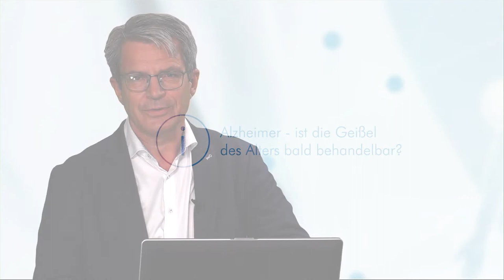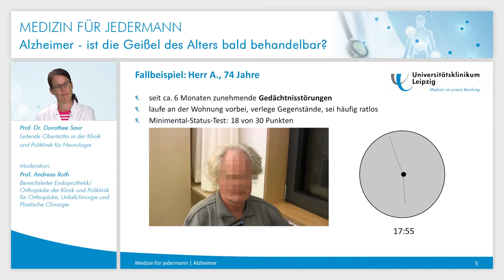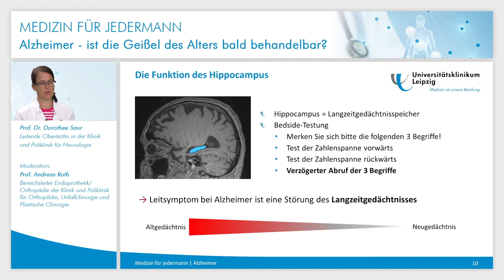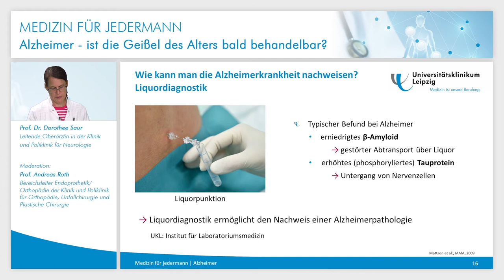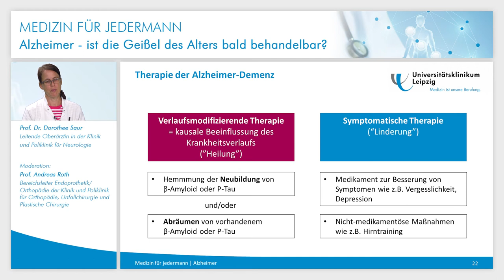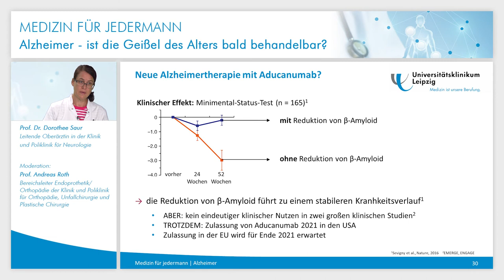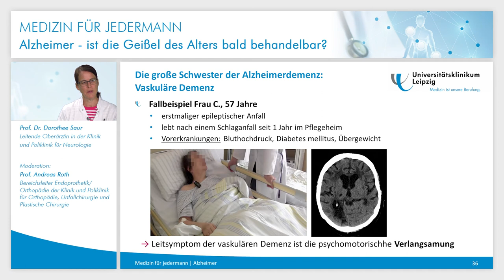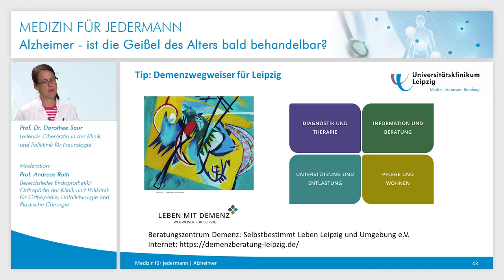Alzheimer: Ist die Geißel des Alters bald behandelbar? | MEDIZIN FÜR JEDERMANN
Mit Aduhelm wurde im Juni in den USA ein neues Medikament zugelassen, das weltweit erstmals die Ursachen der Alzheimer-Erkrankung bekämpfen soll. Am 22. September wird deshalb Prof. Dr. Dorothee Saur, Leitende Oberärztin in der Klinik und Poliklinik für Neurologie am Universitätsklinikum Leipzig, innerhalb der Vortragsreihe „Medizin für Jedermann" sich der Frage widmen, ob damit Forschung und Pharmazie einen Wendepunkt erreicht haben: Wird demnächst Alzheimer, die Geißel des Alterns, behandelbar?

„Ich werde bei meinem Vortrag zunächst die Krankheit erklären, auch ein wenig medizinisches Hintergrundwissen vermitteln und ganz konkret mit einem Fallbeispiel die typischen Symptome von Alzheimer erläutern. Zudem will ich die heutigen diagnostischen Möglichkeiten erklären", so Prof. Saur. „Bei der Diagnose geht es ja vor allem darum, die krankhaften Eiweiße im Gehirn zu identifizieren, die sich zwischen den Nervenzellen im Gehirn absetzen und sie damit zum Absterben bringen." Wie die Leipziger Neurologin sagt, wäre es für eine erfolgreiche Behandlung der Patienten wichtig, die Bildung dieser Proteine zu stoppen und sie möglichst sogar zu entfernen. Wenn Medikamente dies im Frühverlauf der Erkrankung schaffen würden, entstünden langfristig erfolgreiche Behandlungsmöglichkeiten.

In ihrem Vortrag wird Prof. Saur auch auf erbliche Zusammenhänge bei Alzheimer-Erkrankungen eingehen sowie Gemeinsamkeiten und Unterschiede von Alzheimer und vaskulärer Demenz sowie Möglichkeiten der Prävention aufzeigen.

Medizin für Jedermann
Thema: „Alzheimer - ist die Geißel des Alters bald behandelbar?“
Referentin: Prof. Dr. Dorothee Saur - Leitende Oberärztin in der Klinik und Poliklinik für Neurologie